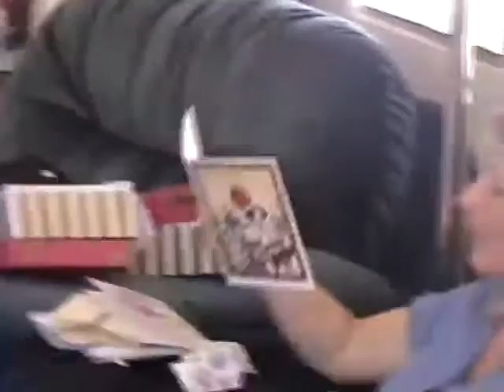Heathers Bridal Shower June 22 1997